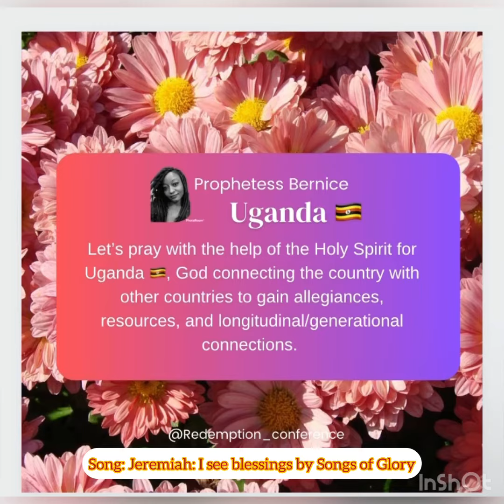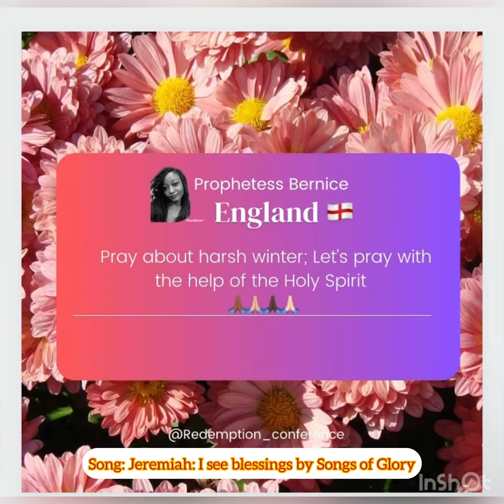Praying for the Nations together 🇮🇱🏴󠁧󠁢󠁥󠁮󠁧󠁿🇺🇬🇩🇪🇺🇸🕊🙏🙏🏾 arisewatchmen Matthew 14:14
Praying for the Nations together 🇮🇱🏴󠁧󠁢󠁥󠁮󠁧󠁿🇺🇬🇩🇪🇺🇸🕊🙏🙏🏾🙏🙏🏾 arisewatchmen Matthew 14:14

Song: Jeremiah: I see blessings by Songs of Glory 🕊